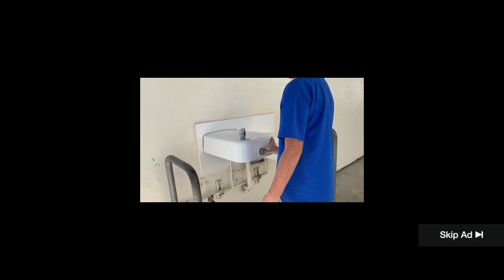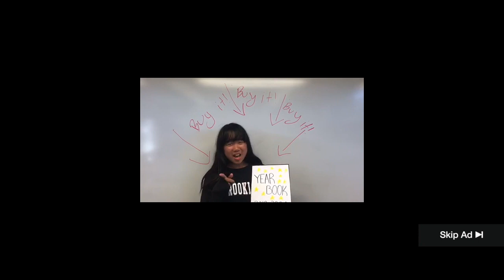Human Painting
Pantomime performance 2019

Disneyland in Paris
Miniature Golf at the White House in Arizona
Popeye's in Colorado